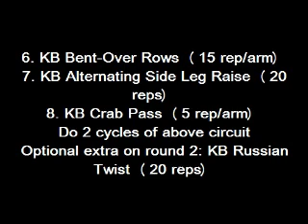Kettlebell 360 Rep Challenge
Perform 2 Rounds of the exercises below! If you can, push yourself and add in the Russian Twist at the end of round 2 for some extra burn! Good Luck, Comments appreciated!
1. Double KB Thrusters (25 R)
2. Double Hand KB Swing (30 R)
3. KB Push Ups (20 R)
4. KB Windmills (15R/Side)
5. Double KB Deadlift to Squat Thrust (20 R)
6. KB Bent-Over Rows (15R/Arm)
7. KB Alternating Side Leg Raise (20 R)
8. KB Crab Pass (5R/Each Way)
*20 reps - KB Russian Twist - end of 2nd round!

This is a Time Challenge, try to do 2 rounds of these exercises as fast as possible with good form! Enjoy!